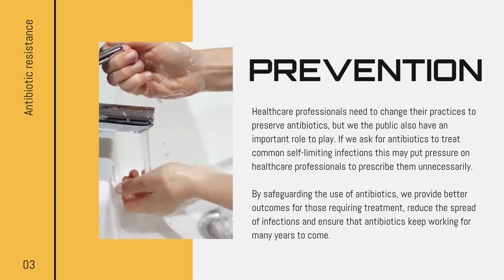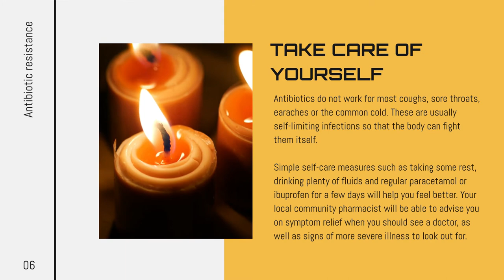Antibiotic Resistance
Scottish Antimicrobial Prescribing Group (SAPG)

You may wonder why a mental/emotional well-being service is interested in antibiotic resistance?

Working together, we can be the change the world does need to see. Every one of us, even in a small way, can make a difference.

See full tip@ COPESotland

Download Tip Sheet